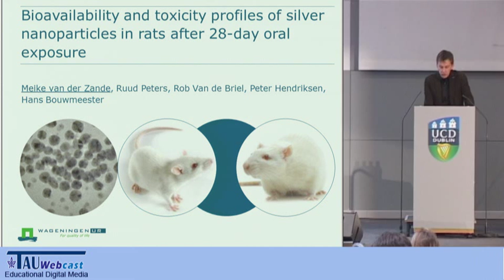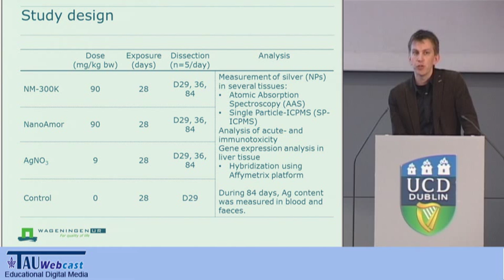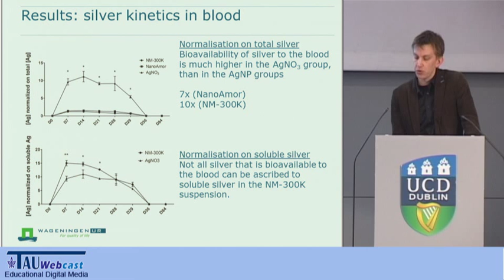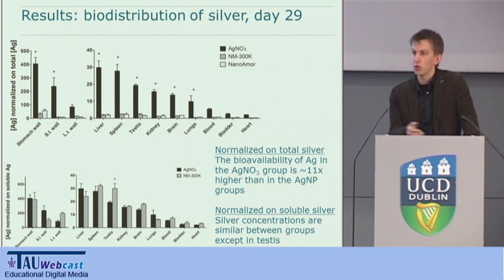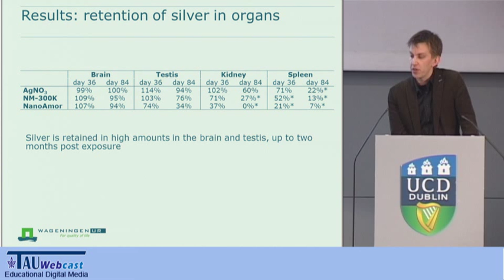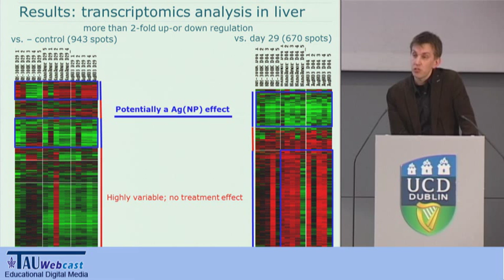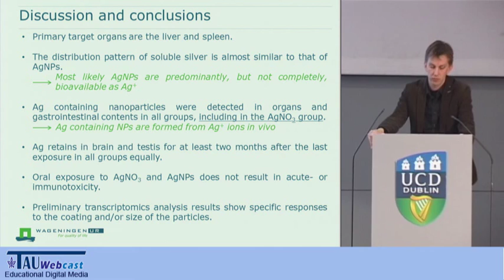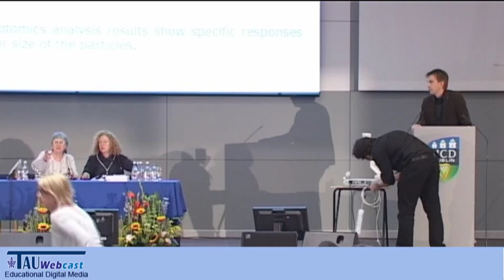Bioavailability and toxicity profiles of silver nanoparticles in rats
Meike van der Zande